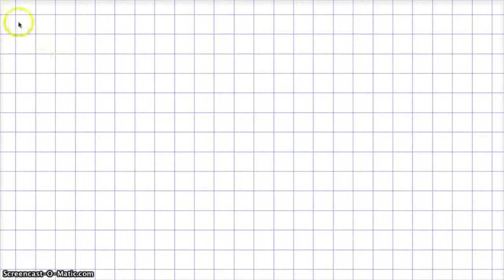17. osa - Telemängu võidustrateegia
Sul on võimalus võita telemängu finaalis auto. Tuleb ainult arvata ära, kumma ukse taga kolmest ta on. Kui sa valid ühe ukse, siis mängujuht ütleb sulle, kumma ukse taga ülejäänud kahest autot ei ole ja annab sulle võimaluse vahetada valitud ust. Kas valiku muutmine tõstab tõenäosust võita auto?